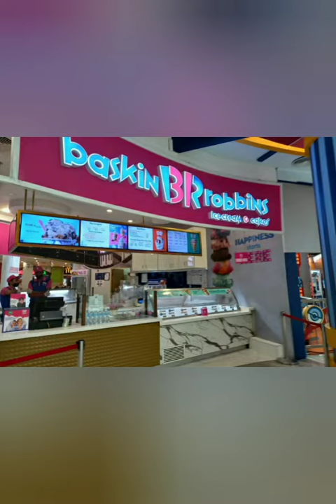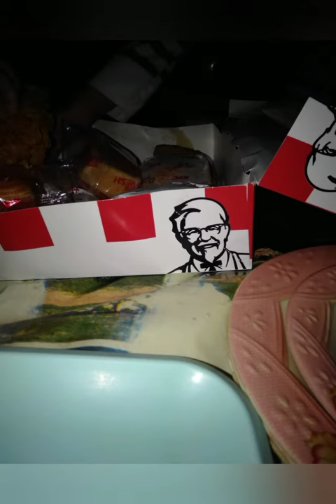Lucky One Mall🤩